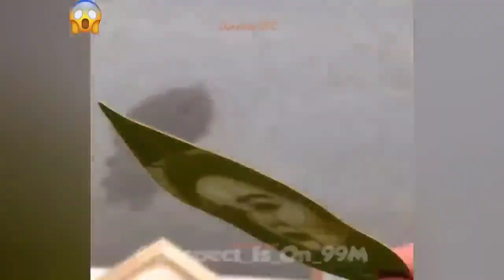Best Satisfying Video Compilation2024. Watching This Video For 12Minutes, Feel So Good Every Day.P75